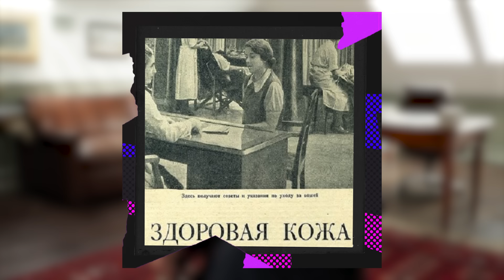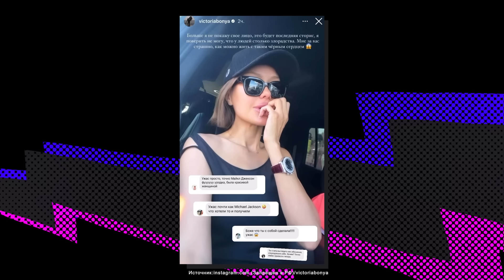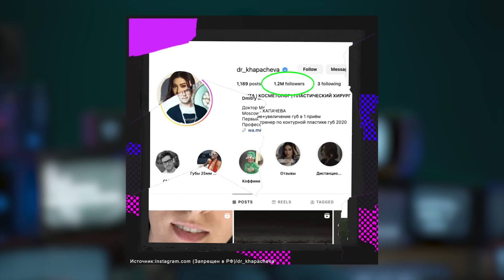Роковая пластика: красота или увечья? — «Алёна, блин! ДОК»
Благодаря инновационной 7-ми энзимной формулы гели для стирки LAMM не только эффективно удаляют загрязнения, но и сохраняют структуру ткани мягкой и нежной. С Гелем для стирки LAMM любимые вещи будут как новые, даже после многократной стирки.

Как я и обещала, представляю вам мой новый формат — «Алена, блин! ДОК». Теперь я также буду снимать для вас документальные фильмы на злободневные темы в шоу-бизнесе и не только, где буду освещать все стороны и предоставлять слово всем героям и экспертам. И конечно, мой первый фильм «Без фильтров» — про пластические операции, которые сейчас обсуждают все также часто, как и ложиться ли под нож хирурга. Чем опасны тренды в пластической хирургии и какого пациента врачи никогда не возьмут на операцию? Как рассудить Славу и Любовь Успенскую с Тимуром Хайдаровым и что делать, если вам не понравился результат? Как актриса Ольга Спиркина осталась с дырками в щеках после неудачной подтяжки? Что достали из ягодичных имплантов у хирурга Александра Вдовина? Как блогер Алана Мамаева оказалась с квадратными ягодицами, а Мася Шпак четыре раза переделывала грудь?

Ну и пока звезды ругаются из-за переделок и размеров груди, в нашей документалке мы смогли показать, что такое пластика во благо. В фильме мы помогли обычной женщине, которая вынуждена сделать операцию не из прихоти, а из необходимости: история со счастливым концом Натальи Ким, которая из-за онкологии потеряла грудь.

00:00 Встречайте новый формат — «Алена, блин! ДОК»
01:54 Что такое пластическая хирургия сегодня на самом деле
03:34 «Доктора были в ужасе»: как приживалась пластическая хирургия в России
07:47 «Член на лбу» и фигура как у звезд. Чем опасны тренды в пластической хирургии
14:47 Авторские методики хирургов — обман?
17:39 Что такое «неудачная операция» и плохая приживаемость импланта
21:37 Адвокат Славы и Любови Успенской про скандалы с хирургами и уголовные дела
26:04 Комментарии Любови Успенской и Тимура Хайдарова после некачественной операции
31:27 Забытая перчатка в ягодицах Александра Вдовина после пластической операции
40:03 Ольга Спиркина про загубленную карьеру и дыры в щеках из-за пластической операции
46:57 Квадратные ягодица и 4 переделки груди. Истории операций Маси Шпак и Аланы Мамаевой
53:14 30 пластических операций «русского Кена». Блогер мог погибнуть?
01:00:49 Алена помогает девушке, потерявшей грудь после онкологии: история Натальи Ким